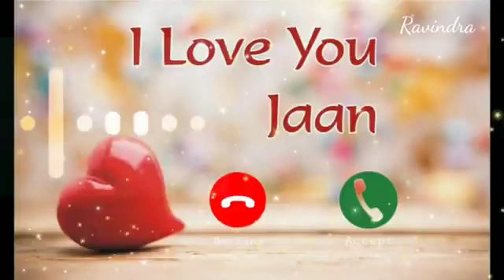Jaan Ringtone || new ringtone || love ringtone